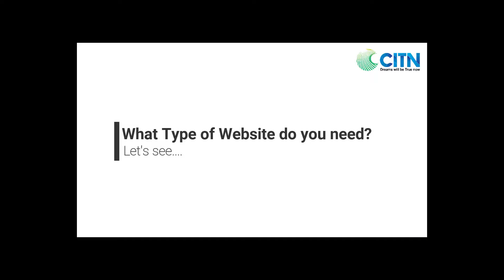Fiver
আপনি কি নিজে নিজেই সাবলম্বী হতে চান ?
তাহলে,
হয়ে উঠুন ফ্রিল্যান্সর
আর প্রশিক্ষণ নিন “সার্কেল আইটি এন্ড নেটওয়ার্ক“ থেকে – আজই অফিসে ভিজিট করুন।
আমরা আছি সপ্তাহে ৭দিন সকাল ১০টা থেকে রাত ৯টা পর্যন্ত।
ভর্তি হতে যোগাযোগ করুন: ০১৫১৬-৭৯৩৩৫১ অথবা ০১৭৫০-৬৪৭৯৫৯
আমাদের ঠিকানা:
সারদা বাজার, বাংলাদেশ পুলিশ একাডেমি সংলগ্ন, চারঘাট, রাজশাহী।